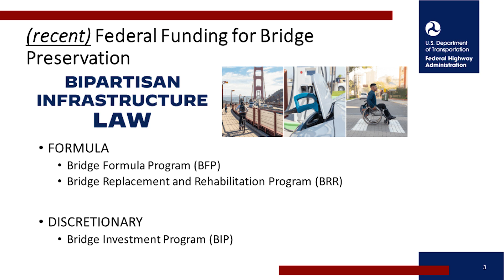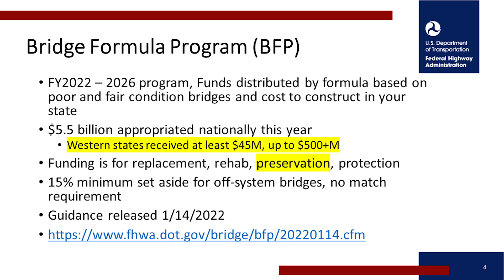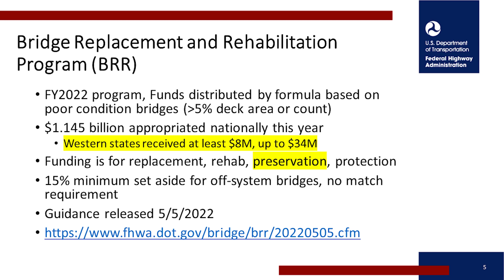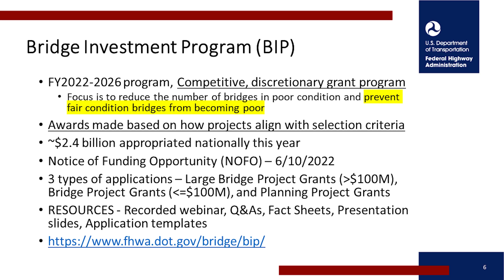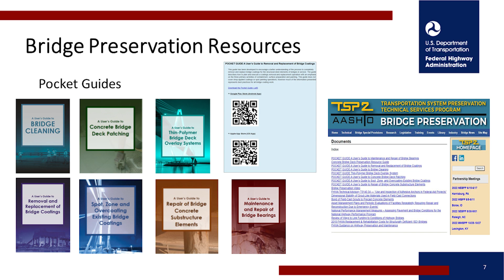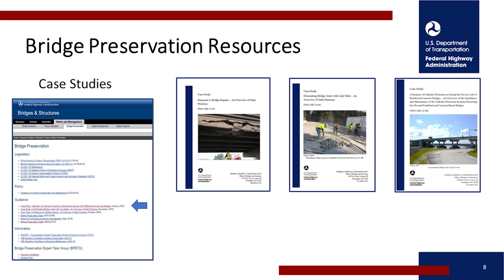Welcome by FHWA - Ed Miltner, Idaho District Bridge Engineer, FHWA - 2022-08-09 WBPP - TSP2 - NCPP